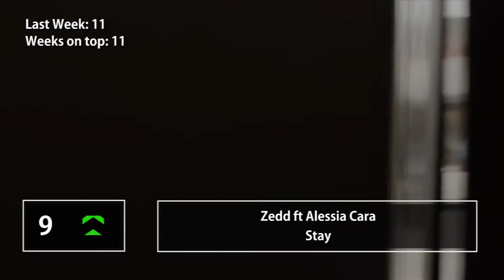Billboard Hot 10, Top 10 Songs Of The Week: May 27, 2017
Billboard positions: 10-1
New Entrys:
Midland - Drinkin' problem
Chris Stapleton - Either way
Blake Shelton - Every time i hear that song
Miley Cyrus - Malibu
Re-Enrys:
Lil Yachty Ft. Migos - Peek a boo
Drake - Gyalchester
Big Sean - Moves
Ed Sheeran - Galway girl
Logic - Everybody
Migos ft. Gucci Mane - Slippery